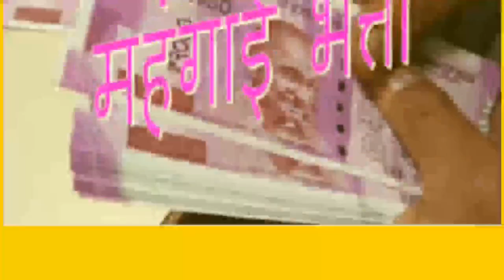🔴 LIVE कल मिलेंगी 2 बड़ी खुशखबरी?18 माह DA एरियर्स और फ़िटमेंट फैक्टर पे बड़ी अपडेट